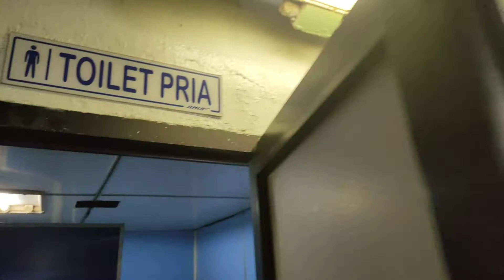Ngeri Juga Kalau Pas dapatnya Kapal Tua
dari Palembang sampai ke Bakauheni

a.  biaya GT. Keramasa  sampai GT Kayuagung 50k
b. biaya Tol dari GT. Kayagung sampao Bakauheni 223K

Assalamualaikum

Semoga vlog saya inj menjadi hiburan dan edukasi bagi kita semua.

Berikut beberapa link vlog dibawah ini

Selamat menyaksikan

Wassalam

Pemandangan Indah Pelabuhan Merak Banten dan Melihat berbagai sudut Kapal Fery

Cewek penjual nasi ini mencarih keberkahan, dulunya bos besar cafe di Jakarta

Dari Sumur Wuluh ke Pelabuhan Penyemberangan Merak

Dari Jakarta mampir ke Desa Sumur Wuluh Cilegon Banten

Rest Area 116 A, Cewek ini membuat nama warang nasinya bernama Daeng Ngadu Nasip, simak penuturannya

Kapal yang hanya berpenumpang tidak lebih  20 orang, tetapi tetap berlayar dari Bakauheni ke Merak

Keindahan Peabuhan Penyemberangan Merak Bakauheni dan berbagai Sudut Kapal Fery